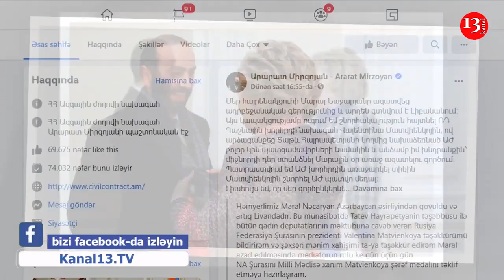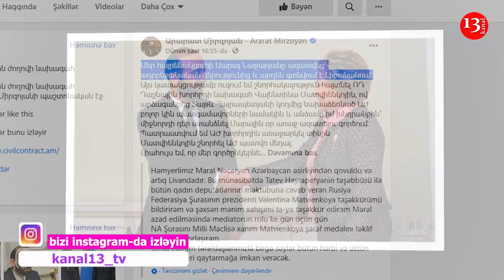Матвиенко НАГРАДЯТ медалью - За содействие в освобождении армянского наемника-снайпера